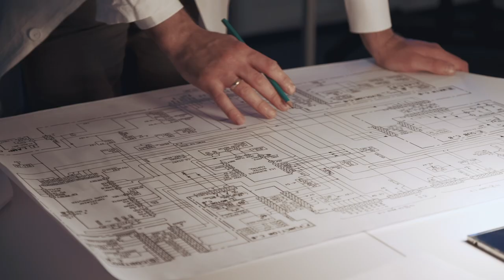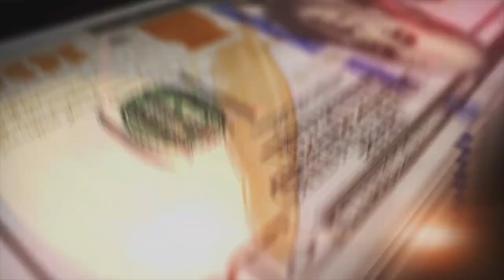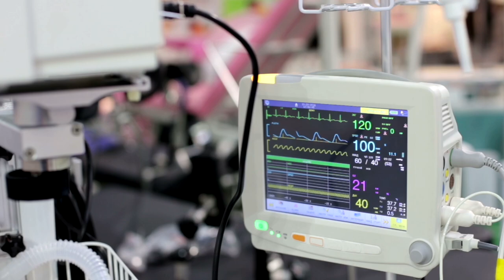5 Engineers That Should Have Been Fired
5 Engineers/Architects That Should Have Been Fired

Talk about major engineering fails! From construction mistakes to bad building designs, here are 5 engineers who should be fired!